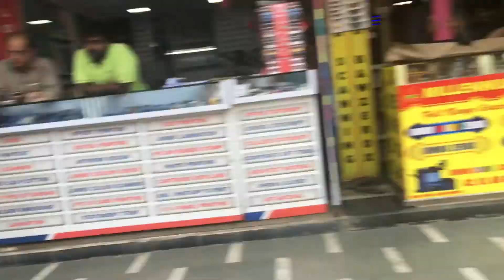Exams Hotel Management | Next Trip soon!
Add me on Snapchat! Username: swatkidmujeeb

Musaif10